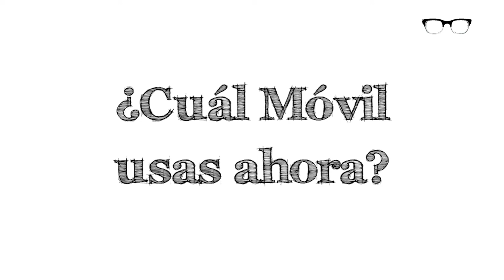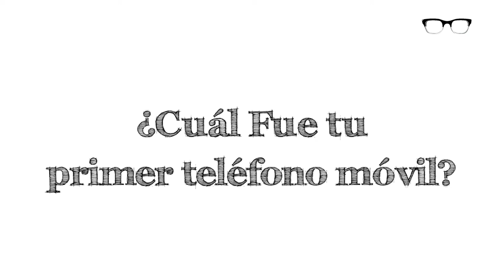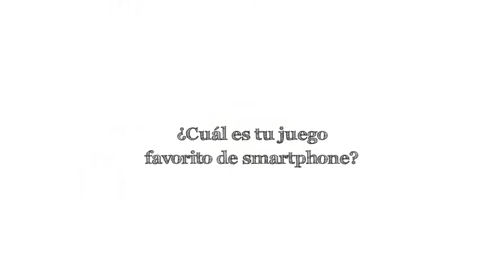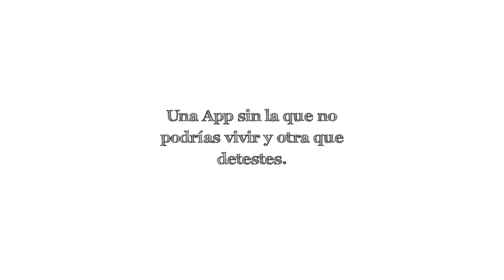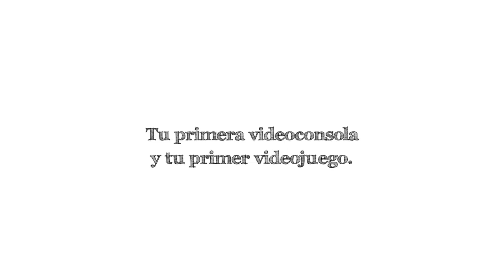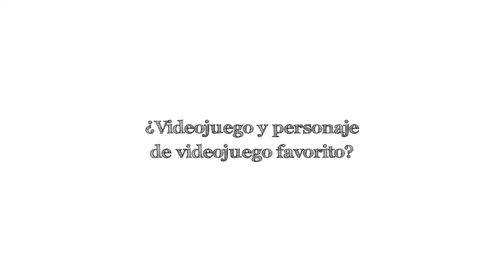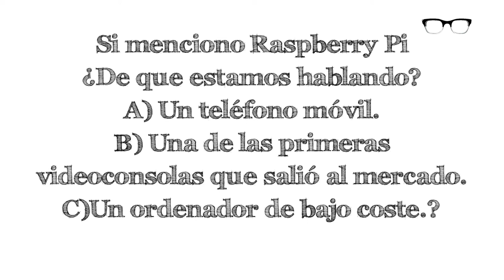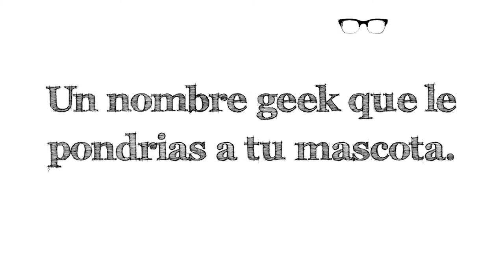25 Preguntas Geeks: Las respuestas de Fran Monroy Moret de Código Abierto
De la mano de nuestro site hermano Pardegeeks.com viene el reto de las 25 preguntas Geeks.
Nuestro conductor Fran Monroy Moret rinde el examen, vuelto meme, que ha dado vueltas por Youtube en las últimas dos semanas.

Nos puedes escuchar en Planeta 105.3 FM en Caracas, de Lunes a Viernes a las 8 de la mañana, 12 del mediodía y 7 de la noche y